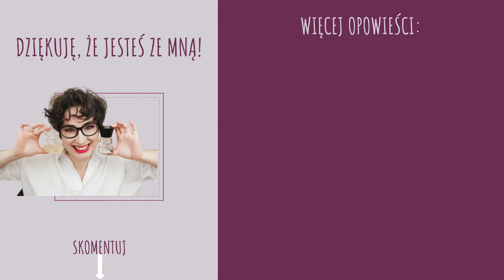Jakie perfumy na jesień? (Elie Saab Le Parfum Royal, Hermès Elixir des Merveilles)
Opowiadam o dwóch zapachach, które sprawdzą się na jesień.

0:00 Wstęp
1:00 Elie Saab Le Parfum Royal
4:05 Hermès Elixir des Merveilles
9:10 Podsumowanie